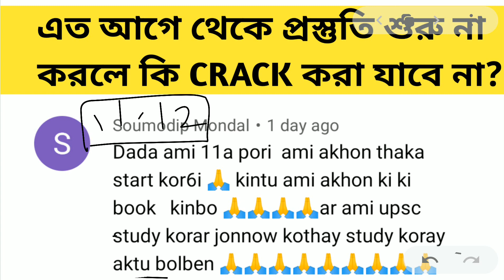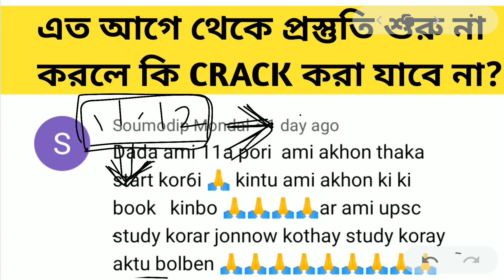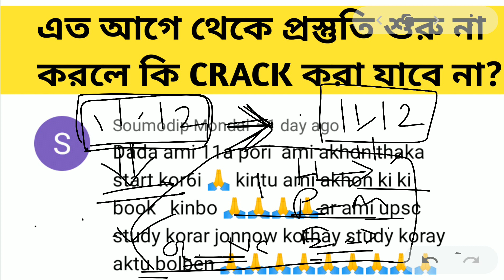Should We Start UPSC or WBCS Preparation from School?|When I should start WBCS or UPSC Preparation